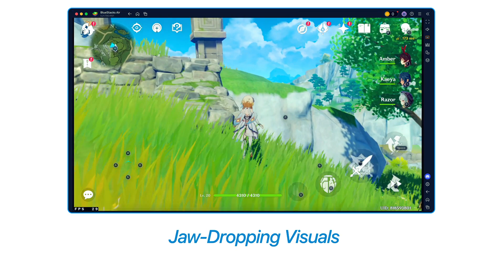Experience seamless Android gaming on your Apple Silicon Mac with BlueStacks Air!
Unlock the Best Android Games on Your Mac with BlueStacks Air – Smooth, Stunning, and Seamless Gameplay on Your MacBook!

Experience Android gaming like never before with BlueStacks Air – the ultimate tool for playing your favorite mobile games on your Mac. Whether you're a casual gamer or a pro, enjoy fast, lag-free performance and stunning visuals on your MacBook.

Play top Android games on a bigger screen, with smoother graphics, and enhanced gameplay—get BlueStacks Air today and level up your gaming experience!

About BlueStacks Air:
BlueStacks Air transforms your Mac into a gaming powerhouse. BlueStacks Air is built for Apple Silicon, is optimized for retina display, and brings mobile games to life natively on the Mac. For several games, the integration with the Mac touchpad and keypad is pre-configured.

👉BlueStacks Air is fully optimized for Apple’s M1, M2, M3, and M4 chips, ensuring lightning-fast performance and responsive gameplay. The experience is smooth, functional, and seamless, even in the most demanding gaming titles.